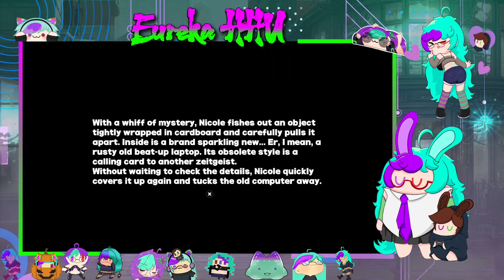Checkin out Burnice's story plus other stuff!